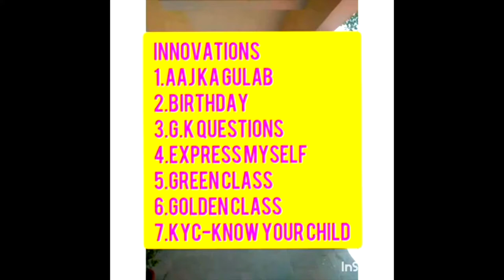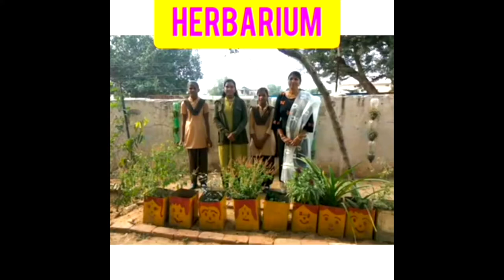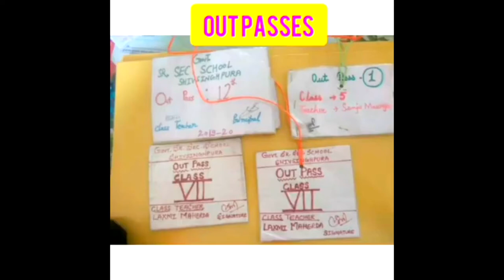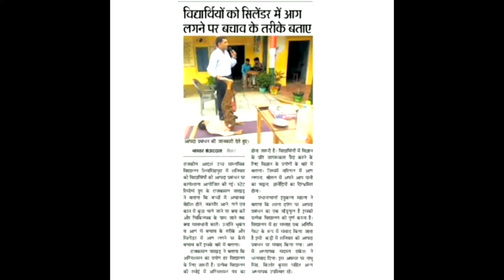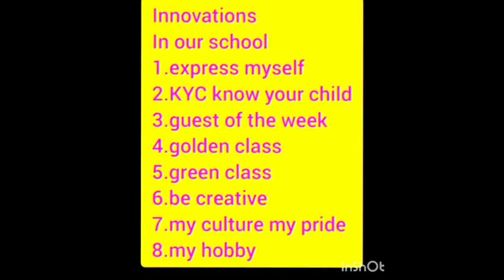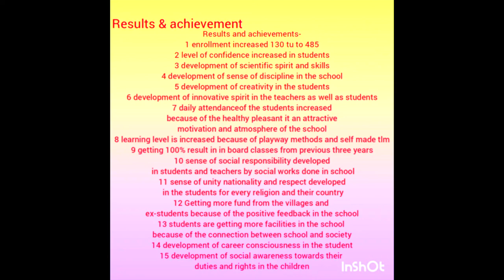Govt. Sr. Sec. School Shivsingpur SIKAR, Rajasthan